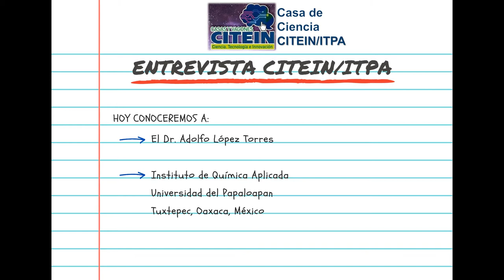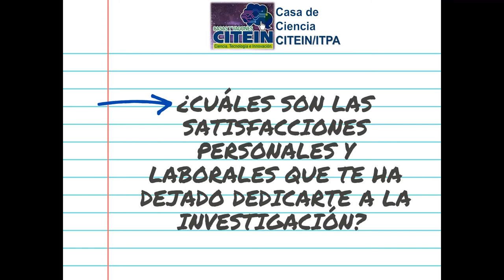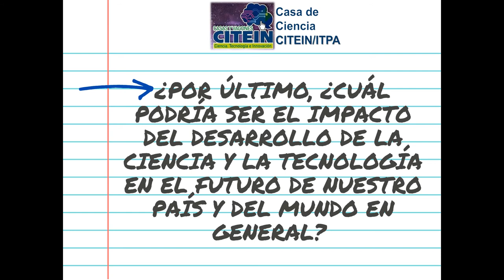👩‍💻👨‍💻Entrevista CITEIN/ITPA al Dr. Adolfo López Torres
👩‍💻👨‍💻Esta semana en la Entrevista CITEIN/ITPA tuvimos el placer de entrevistar al Dr. Adolfo López Torres de la Universidad del Papaloapan, Tuxtepec, Oaxaca.